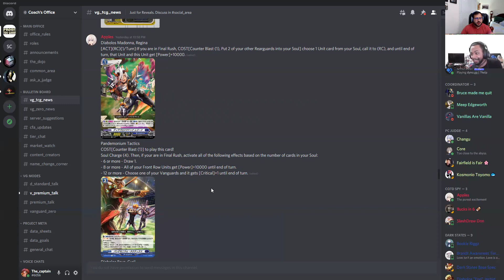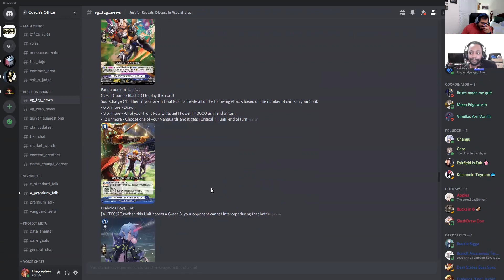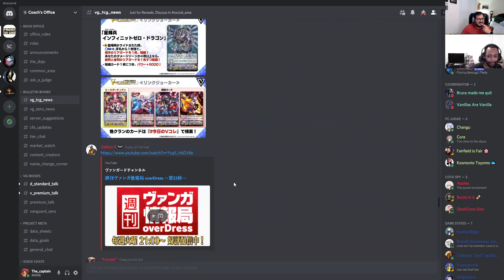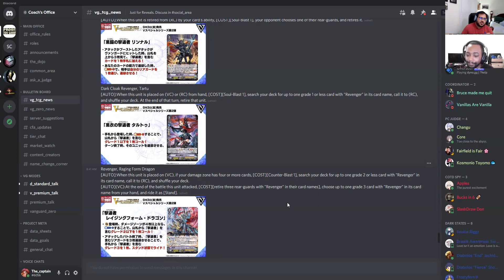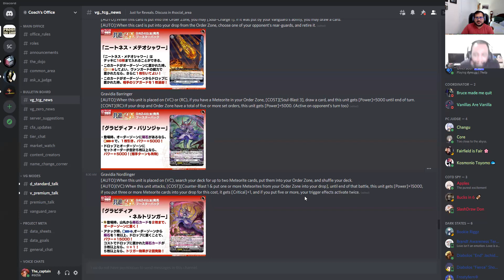You Guys Need to Chill.. | Vanguard Spoiler Discussion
Thinking about quitting? Spoilers got you down? Make sure to watch Braxton and Jose talk out the new spoilers and give some wise words to those on the other side.

Also, make sure to check out Twitch.tv/captainabsolution for gaming content!